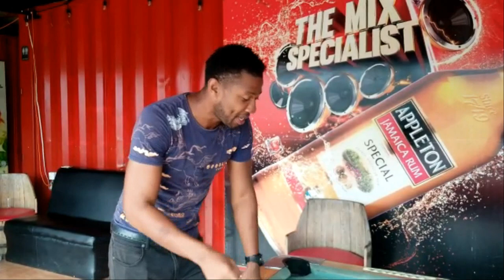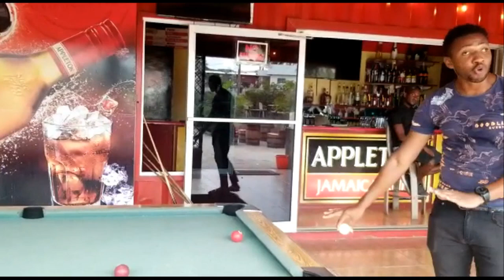DIEGO THE CROSSED EYE VILLAIN EXPLAINS RACISM IN POOL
DOES THIS MAKE SENSE. WHATS YOUR THOUGHT. WE ARE STILL IMPORTANT BECAUSE WHEN THEY SINK US THEY WIN.